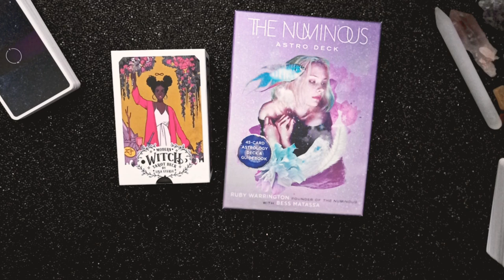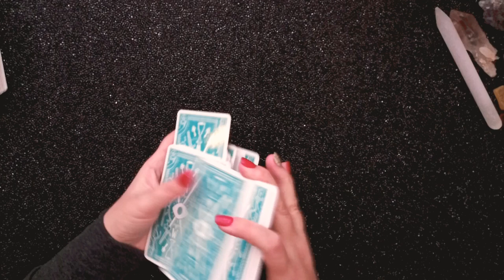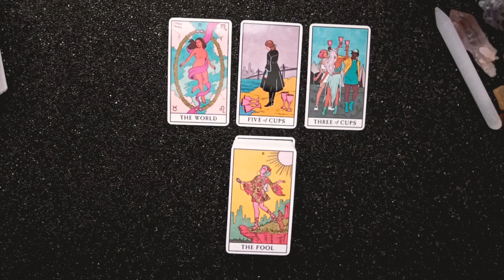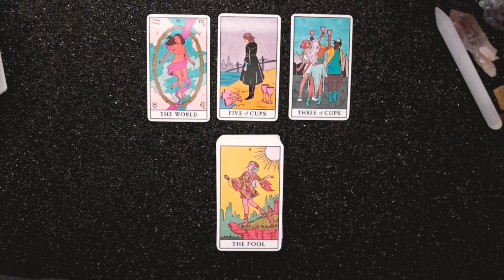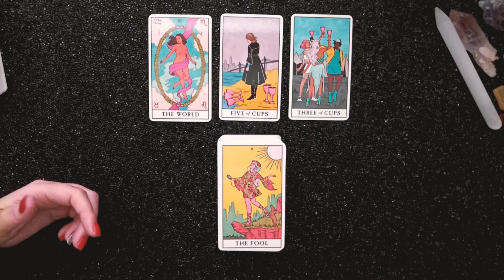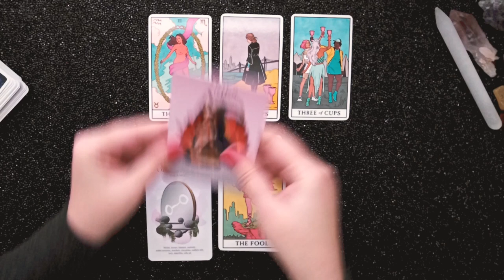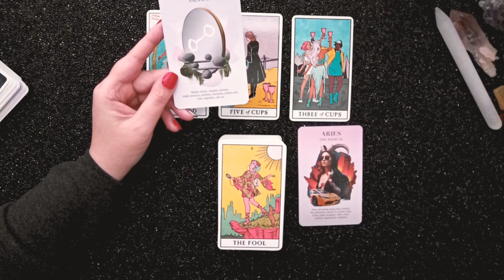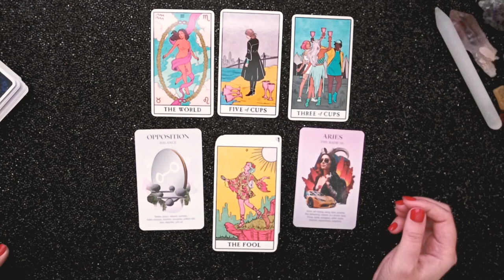DAILY READING – ALL SIGNS | February 10th, 2020 "FREE RADICAL"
This is your daily reading for February 10th, 2020 for all zodiac signs.